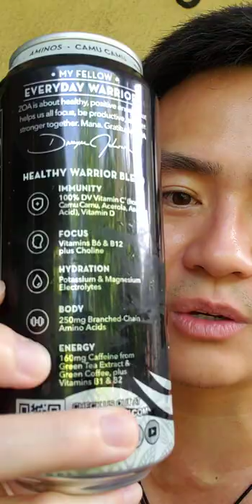ZOA Energy Drink by Dwayne Johnson Review - Pineapple Coconut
WWF - WWE and Action Hero Dwayne "The Rock" Johnson released his new ZOA Energy Drink. Picked it up because as a fan, I knew this was gonna be awesome!

Here's my sweaty post-run, 57-seconds review.

Get a 12-Pack of Dwayne "The Rock" Johnson's new ZOA energy drink shipped right to your door through Amazon:

Are you opposed to new ideas for building an income right from your computer? You can turn your skills, content, and interests into income. Check out the Cashfloww 2.0 system developed by entrepreneur, venture capitalist, and internet mastermind Tai Lopez